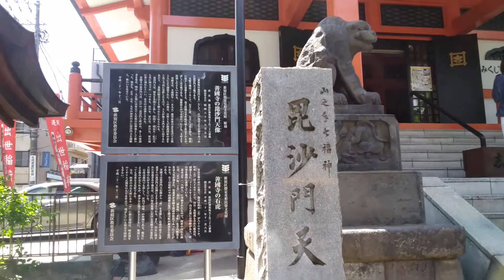2018.4.29神楽坂「善國寺 」(*^o^*)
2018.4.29神楽坂 毘沙門天「善國寺 」に行ってお参りしました。
毘沙門天は好きな仏様で、私の家にもいます♪
近くで見たかったな(*^o^*)！